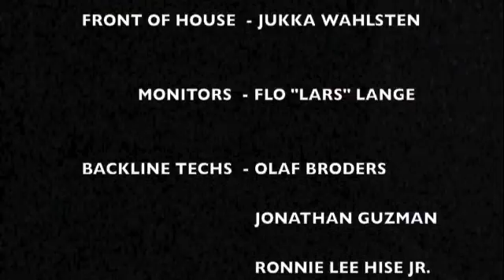Tour in Progress 11: Ecuador and Peru.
I finally finished this one. I hope you enjoy it.